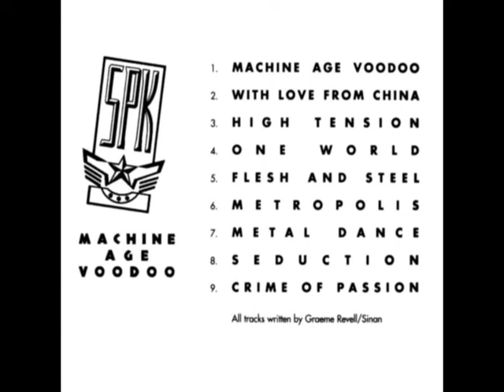S.P.K. – Machine Age Voodoo [1984] [2008 Edition]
01 (00:00) Machine Age Voodoo
02 (04:04) With Love From China
03 (09:49) High Tension
04 (14:15) One World
05 (18:42) Flesh And Steel
06 (24:03) Metropolis
07 (28:27) Metal Dance
08 (32:07) Seduction 4:27
09 (36:31)Crime Of Passion